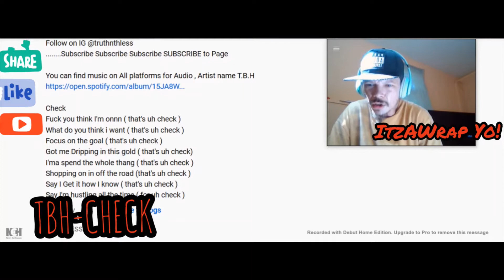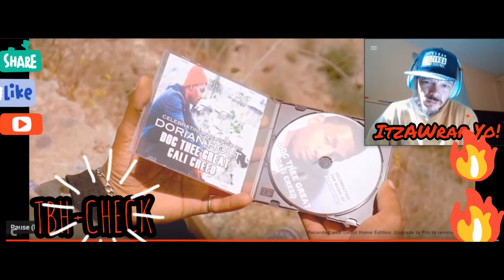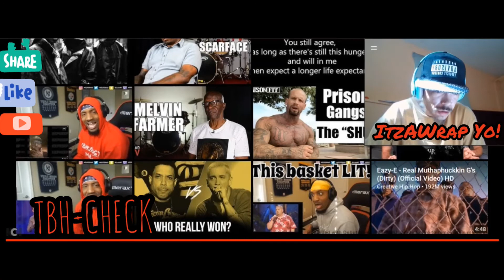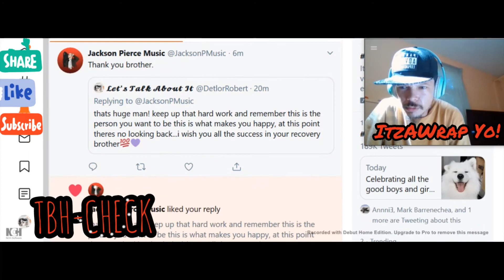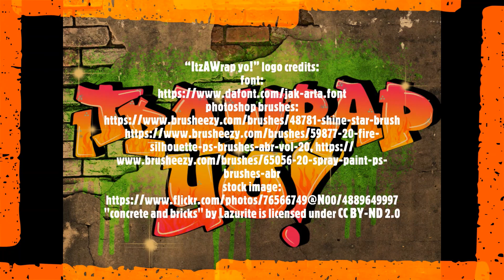*REACTION* T.B.H TruthBeHonest- Check (Official Video)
Check out this up and coming artist from West LA T.B.H TruthBeHonest and his Official Music Video for his song "CHECK" Fam this is 🔥🔥🔥 link to original 👇👇👇👇👇👇👇

Follow T.B.H. on Twitter @truthnthless

ItzAWrap Yo!

Graphic Design: B.Dowd
Beat Creation: Money Seekers Records
Animation: Robert Detlor (me)